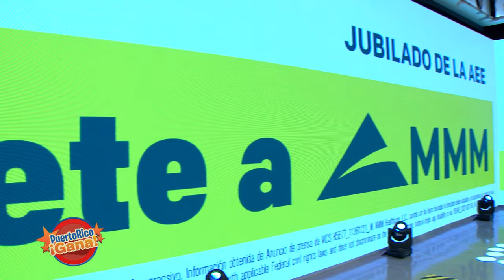02 PR GANA MARZ 25 2022